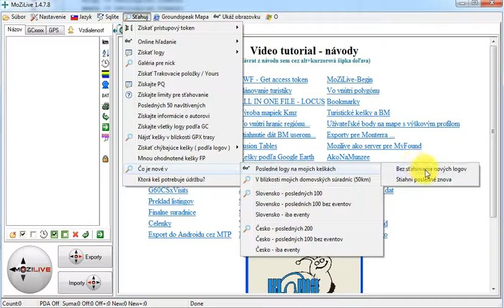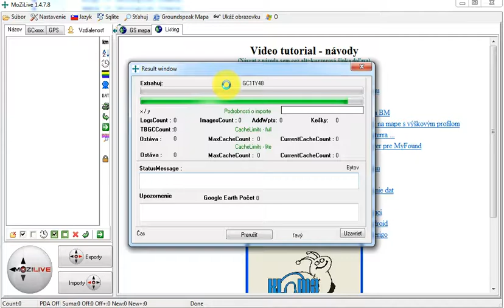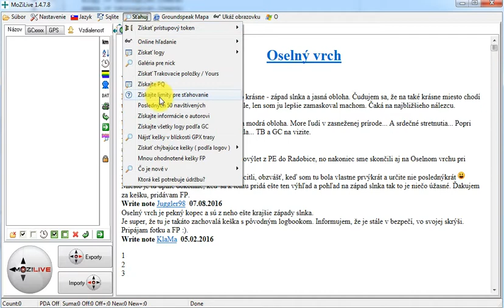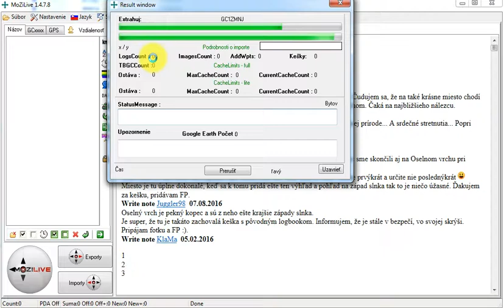Mozilive pomáha s údržbou kešiek.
Sumarizácia logov na založených keškách, ich zotriedenie  podľa nutnosti vykonania údržby.